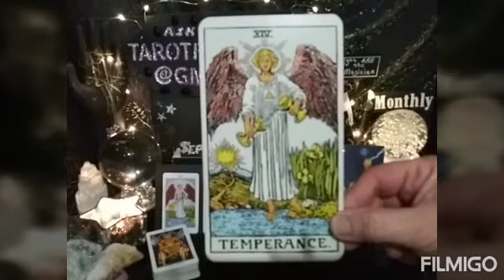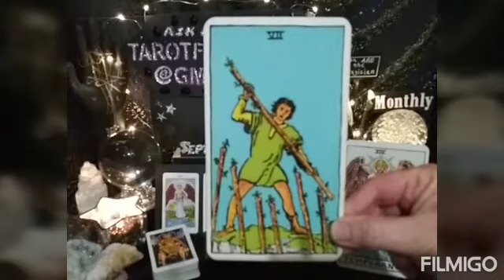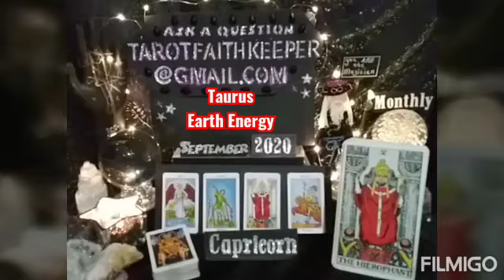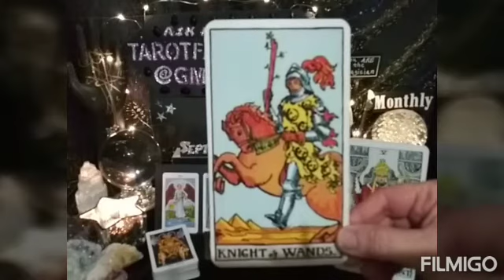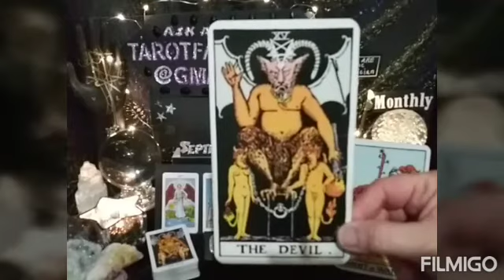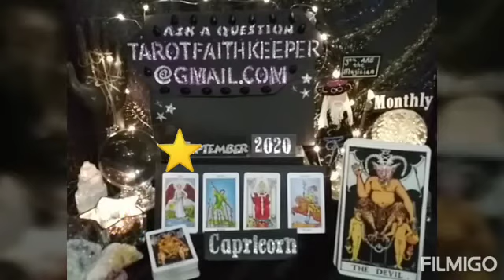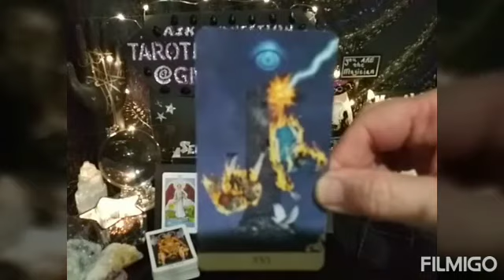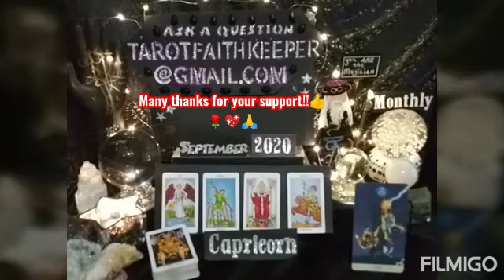Capricorn Sept 2020 STEAMY, EXACT OPPOSITES TENSION A PUSHY PERSON Monthly Psychic Tarot Reading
Earth

Air

Fire

Water

This is the link to hear a live book reading from the authors

Or

Bless you

Lucky

Lynda